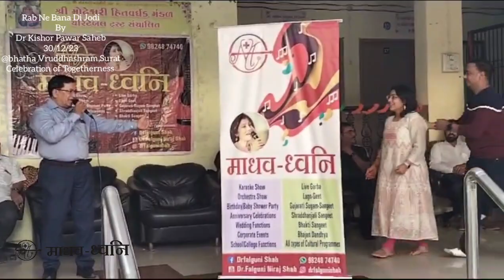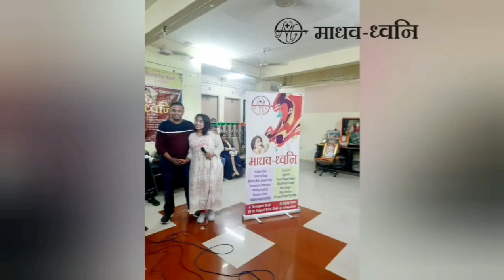rabnebanadijodi drkishor singer siddhiwedding bhatha vruddhashram surat dec #2023 drfalguni